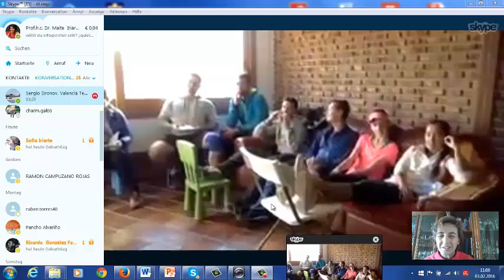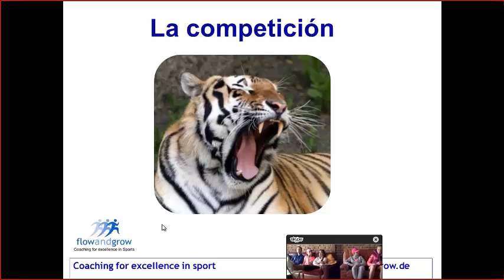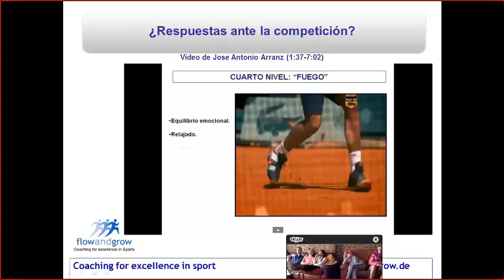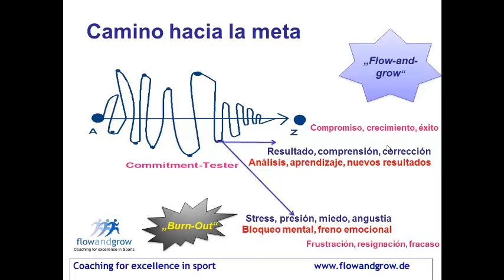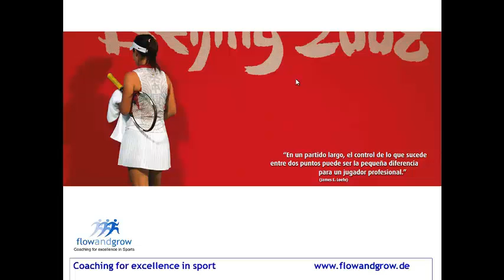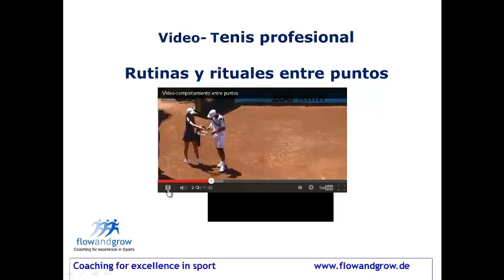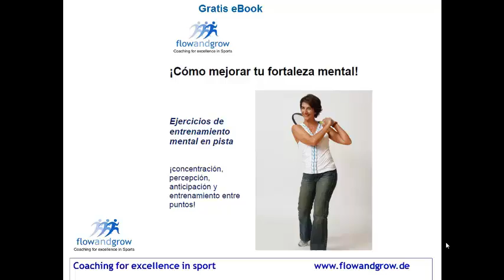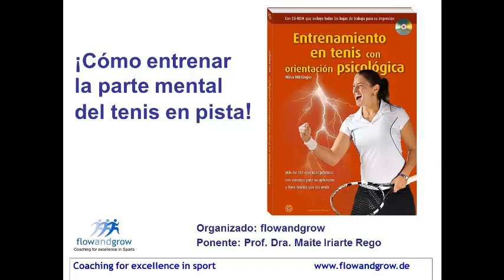Juego mental | Gestión mental entre puntos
Bienvenidos al seminario online (webinario) para los tenistas de la Valencia Tennis Academy sobre el juego mental, en concreto la gestión mental entre puntos.
En este webinario recibirás información sobre qué es una mente ganadora y cómo puedes entrenar la fortaleza mental en pista. Sobre todo aprenderás a utilizar tu fuerza mental entre puntos de forma que estés más concentrado y positivo y tu juego sea constante durante los partidos. Para más información, pincha aquí